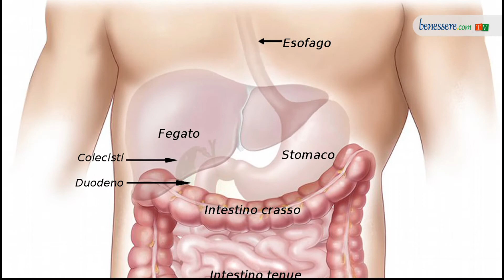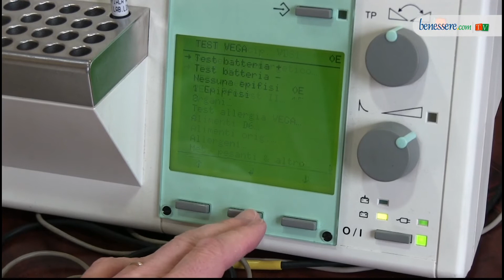Cefalea e alimentazione: combattere il mal di testa a tavola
Secondo una ricerca condotta da Demoskopea il 65% dei connazionali soffre di cefalee o emicrania, pari a 31 milioni di persone, con un incremento di 600 mila adulti nell'ultimo periodo. Chi soffre di mal di testa ricorrente spesso non tiene in debito conto il ruolo dell'alimentazione nell'acuire o ridurre i sintomi. Vediamo con l'aiuto del nutrizionista Paolo Paganelli la dieta più corretta con i cibi da evitare e quelli da considerare alleati.

Intervista, riprese e montaggio di Silvia Valenti